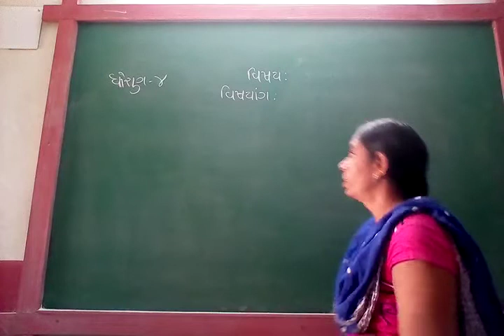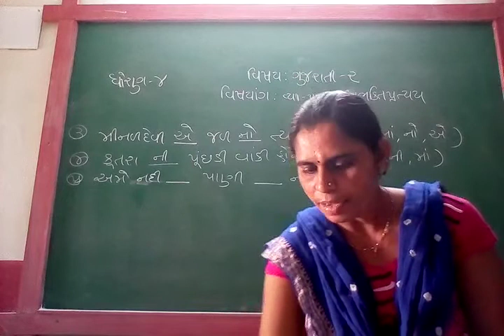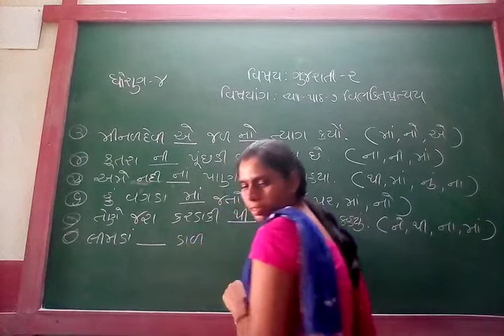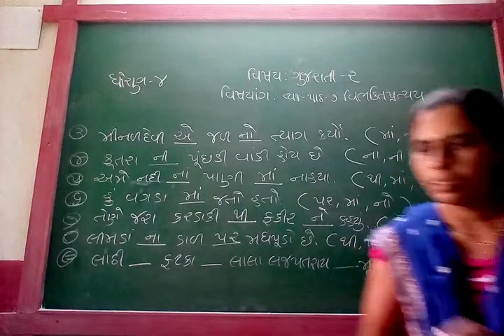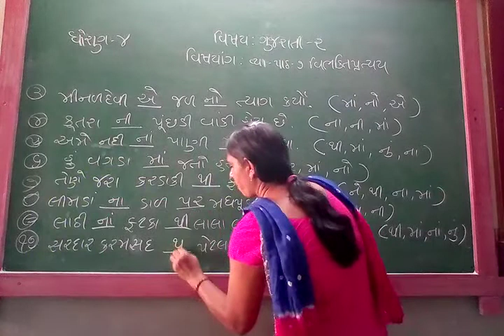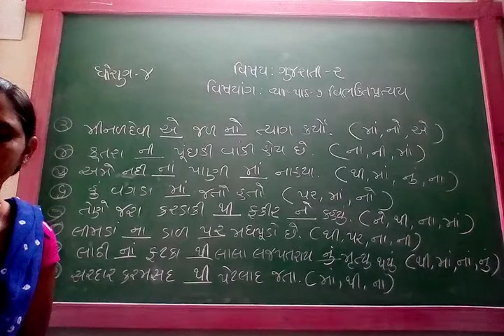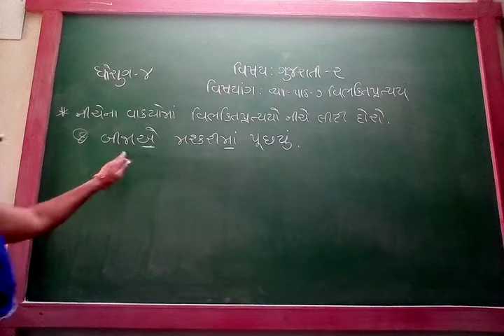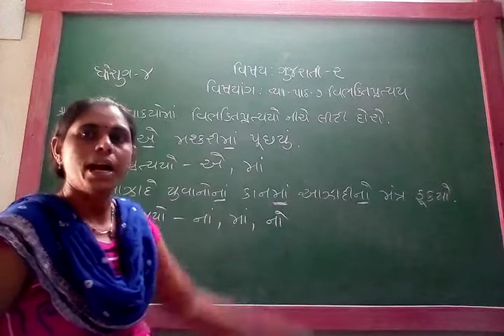GUJ MED STD 4 SUB GUJ 2 GRAMMER CH 7 P 2